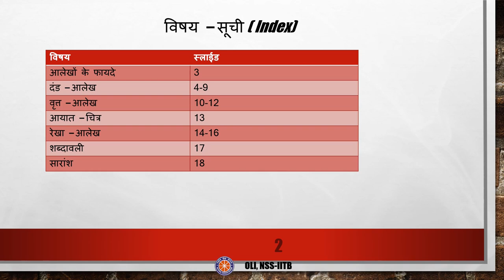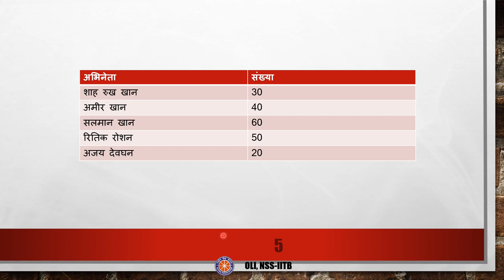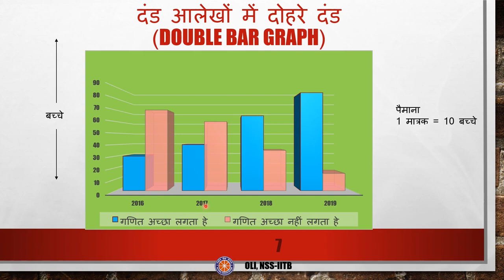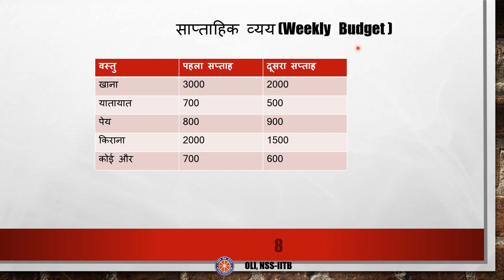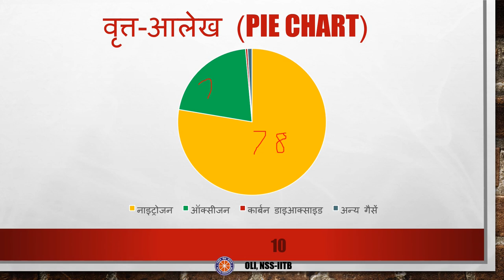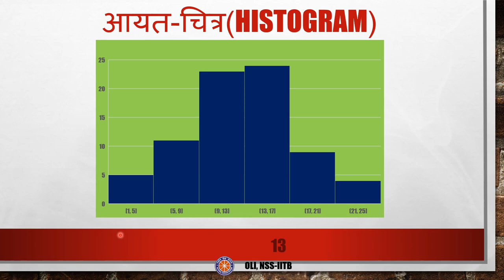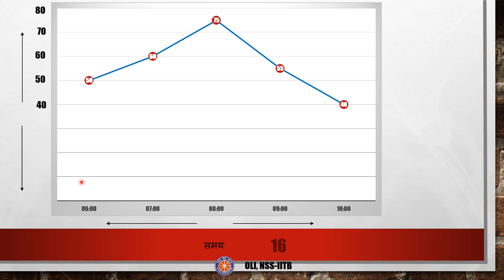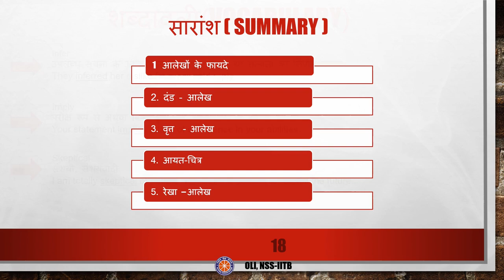आलेखों से परिचय (भाग-1) || Introduction to Graph Part 1 || Class 8 Mathematics || Hindi Medium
Taught by - Ronit Chitre
Reviewed by - Ridayesh Parab

This video is the first in the series for Introduction to Graph in Hindi for Class 8. It covers details about uses and various kinds of Graphs like Bar graphs, Double Bar graphs, Pie charts, histograms, and Line graphs.

list=PLFBHsqw1knQdJhQYmKxKzmk4DrfjFBNTE
Time Stamps
00:00 Index (वषय - सुची)
00:34 Uses of Graphs (आलेख का उपयोग)
01:14 Bar Graph (दंड आलेख)
03:37 Double Bar Graph (दंड आलेख म दोहरेदंड)
06:41 Pie Chart (वतृ आलेख)
09:29 Histogram (आयत चित्र)
09:46 Line Graph (रेखा-आलेख)
11:55 Vocabulary (शदावल)